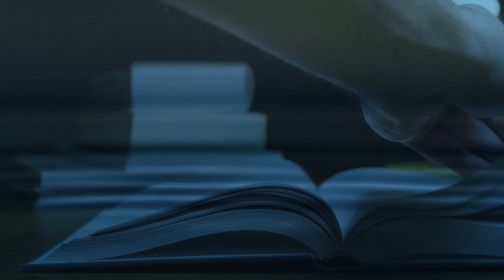Entre a Terra e o Céu | 39. Ponderações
O raciocínios espíritas é a reunião de vários colaboradores que produzem conteudo Espírita (seja em atividades doutrinarias presenciais, seja no formato online) em favor da divulgação da Doutrina Espírita.

Increva-se em nosso canal se você considera nosso conteúdo de qualidade. Isso nos ajuda a divulgar a mensagem espírita. Curta nossos vídeos e compartilhe com quem você acha que poderá aproveitar.